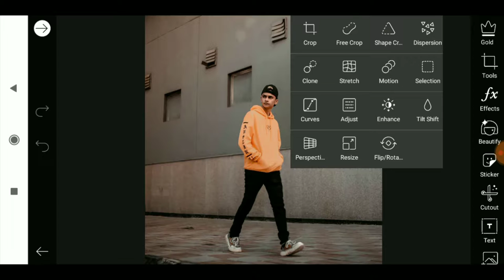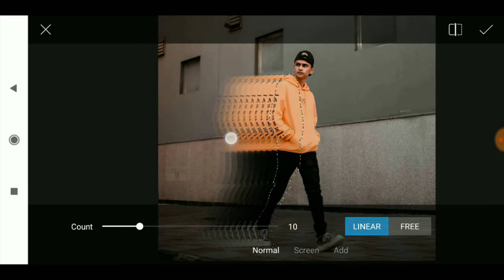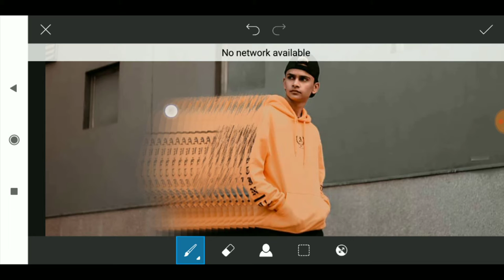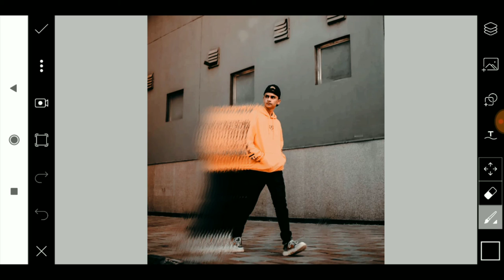PicsArt Dark Background Effect| PicsArt Editing Tutorial | PicSArt photo Editing